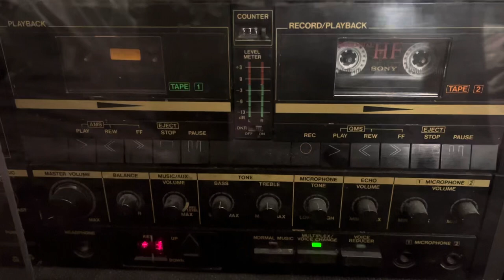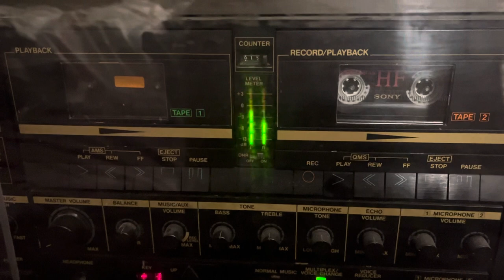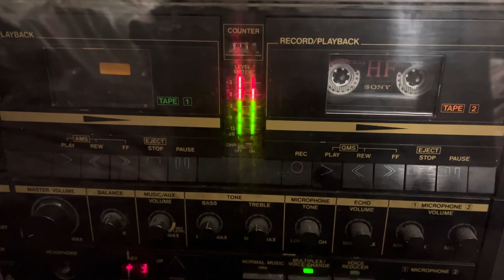Kevin Roth - Over The Rainbow (Cassette Version)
This one’s for you, @leannaboyle6836!

We know that song is beautiful and it's from the 1939 film "The Wizard Of Oz".

From Kevin Roth's album Lullabies For Little Dreamers released in 1984, followed by 1985 and reissued in 1992.